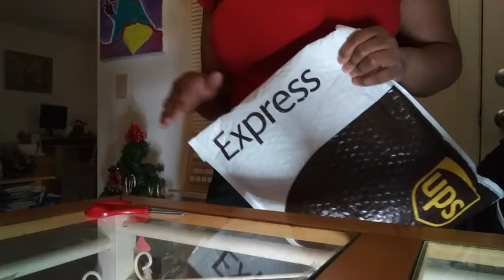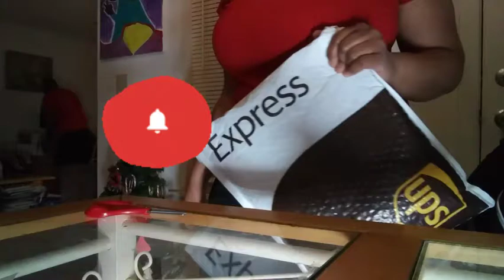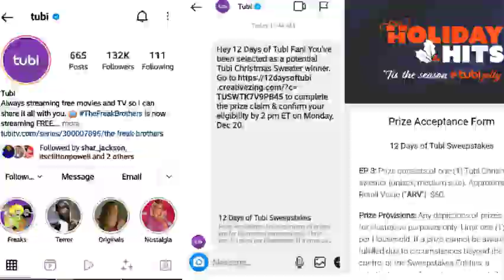I won an UGLY CHRISTMAS SWEATER 🎄🎅🎁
heyyy birdie bunch see how I won my first Ugly Christmas Sweater.

About Me:  Birdie is my childhood nickname, you will see a lot of different things on my channel, Vlogs, Mukbangs/Carmukbangs, Cooking, Reviews, Commentary, Lifestyle and Living, and whatever makes me happy, and/or curious etcetera, etcetera